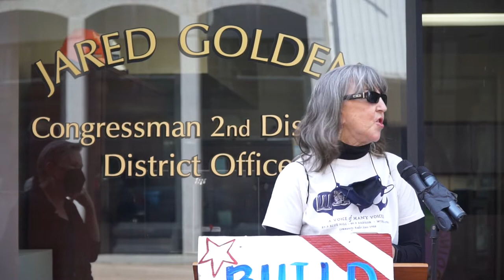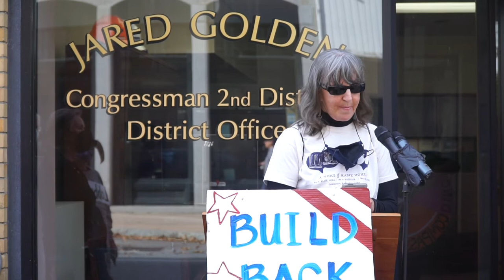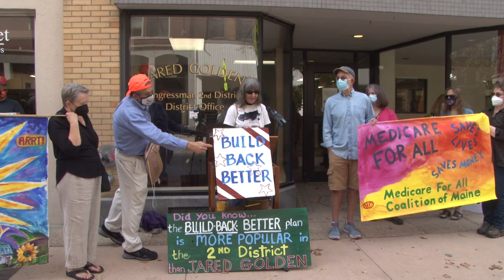Gilmartin to Golden: Build Back Better for Health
Starr Gilmartin  in Lewiston: